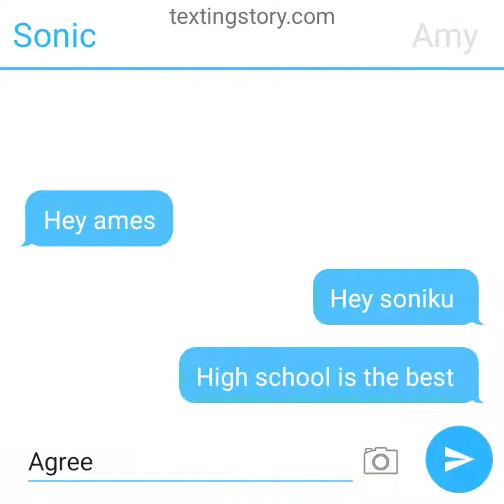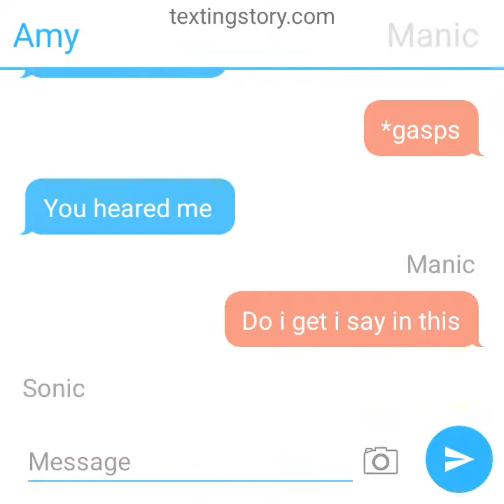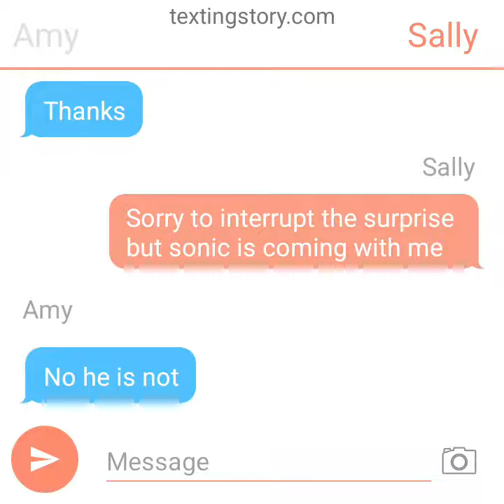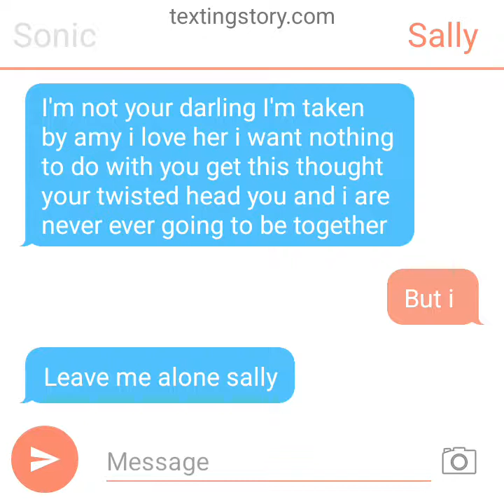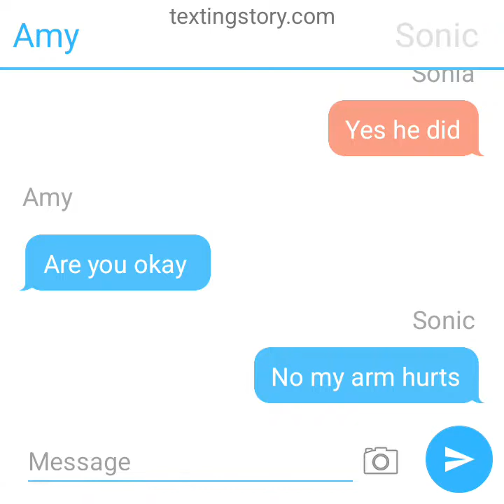sonic and friends sally hurts sonic